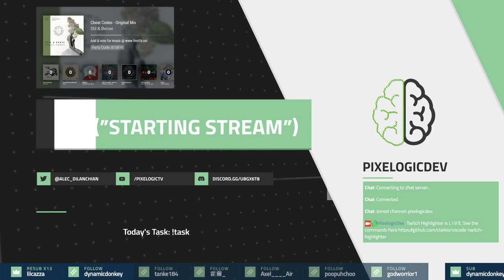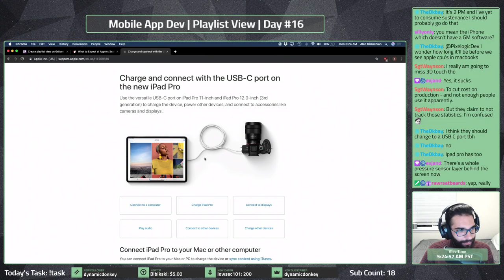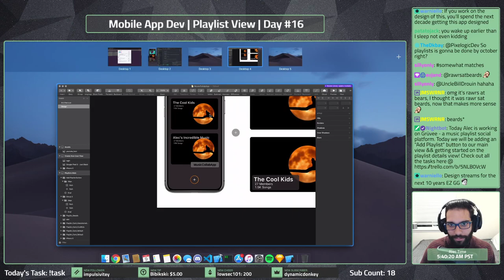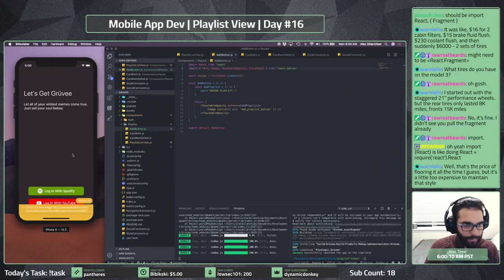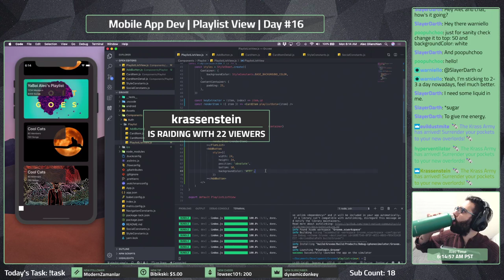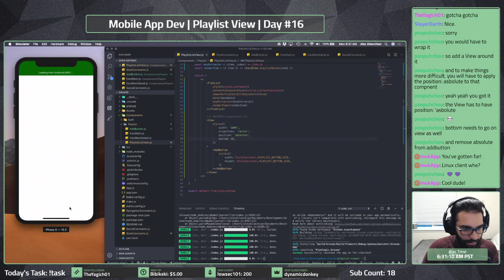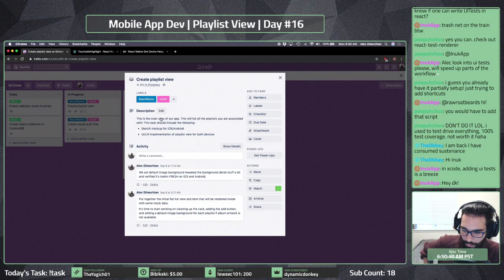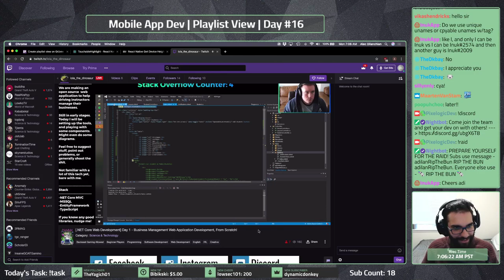Let’s Build A Mobile App! | Grüvee Day #16 | Music Playlist Social Platform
Welcome to the Music Collab App Development Series! During these streams you will experience mobile development done on an application that will be coming soon and hopefully used by thousands! Watch along to see how apps like this are made and make sure to stop by one of the live streams!

Grüvee is a way for you and your friends to create collaborative playlists together, but what’s the catch? Be notified when songs are added to your list and ACTIVELY talk about each song right there in the app! This is the base feature set of this app with many more cool idea to come :).